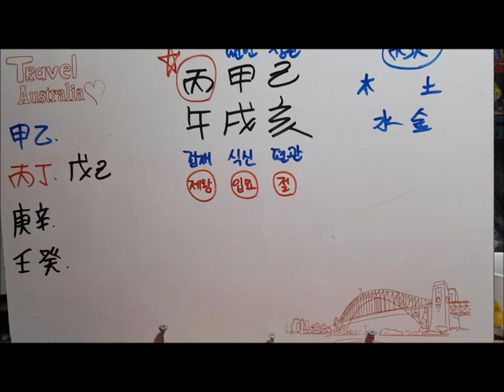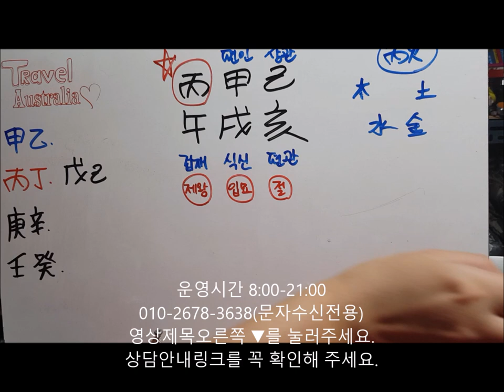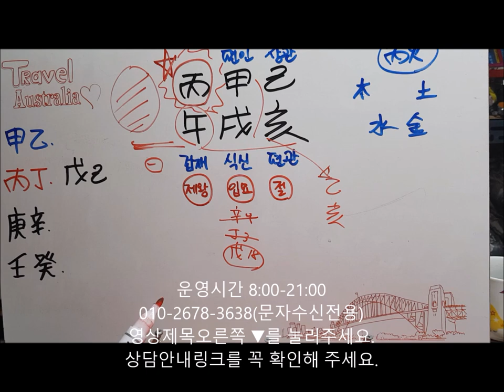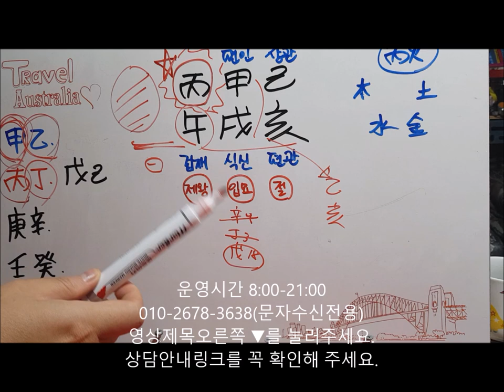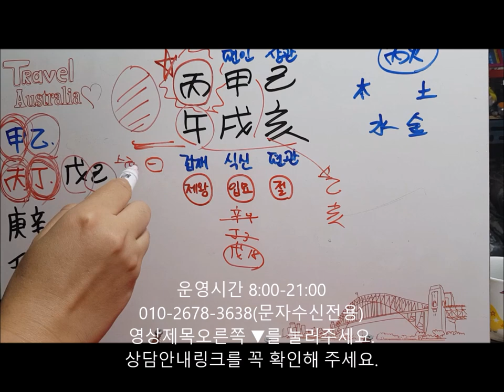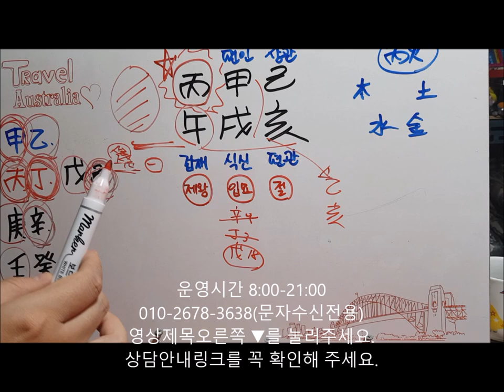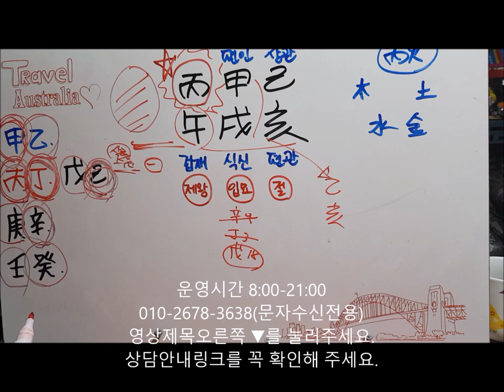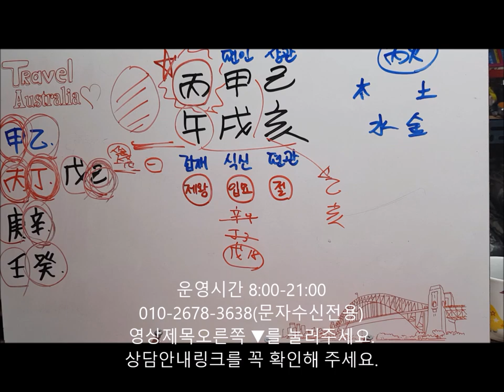│사주│오늘의 운세│2019년 11월5일 화요일 병오일(丙午日)│일간(日干)별 운세│fortune